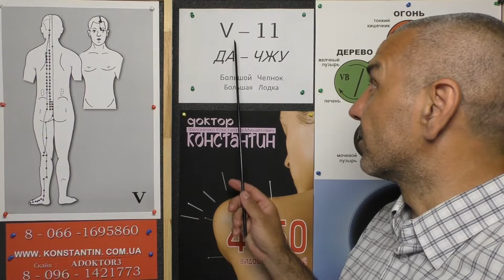Нервные Вздрагивание при Засыпании.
Человек не может заснуть без Нервных вздрагивание. Чжень-Цзю Терапия в помощь. Видео-Урок Иглорефлексотерапевта Доктора Константина.